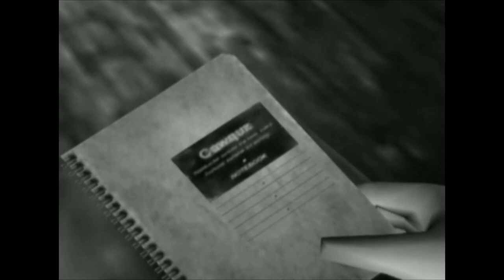Let's Play Fatal Frame Part 1: Welcome to Fatal Frame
Thought I would start up a lets play! Always wanted to do one before but computer was crap at the time so now that I have a better computer I can do lets plays.

For my first game I chose Fatal Frame, such an awesome game! I've never finished the game and thought if I did a lets play of it I would be more forced to finish it XD.

Hoping audio is good, I'm new to all this but I think with my crap mic I did okay with it all. Sorry about the odd whateverness with the video, it's a box for whatever reason but i think I'll have everything fixed for part two.